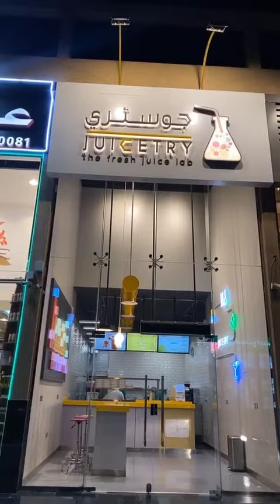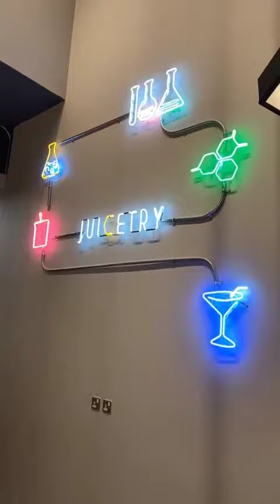جوستري مطاعم جدة